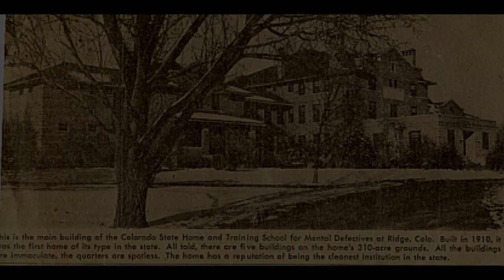5 Colorado Urban Legends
Colorado is very known for their Paranormal activity. The infamous Stanley hotel is even located within this state. What other Mysteries and haunting does this state hold?

GhoulishGal

GhoulishGal

GhoulishGal